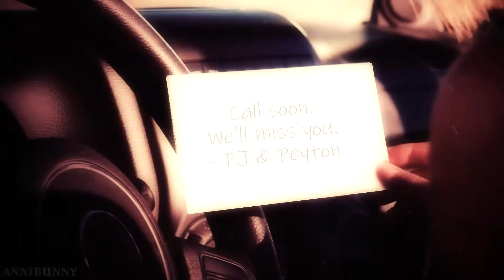Charmed [9x04] - Goodbyes - Opening Credits (REVAMPED)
Watch in HD please, it's better for your beautiful eyes x)
Hey cookies, here is a new opening for Charmed.

Yello again! I know I'm pounding these out really fast but since my winter break ends on Monday I want to use this time to do as much as possible. This episode was actually quite close to my heart back in the day as much as I do now. I think it is a turning point in my personal version and therefore I wanted to give it a more proper video than before. I really hope you like this, feel free to give me your opinion! The story in the pinned comment as always.

P.s. I don't know why that one clip goes so fast and the coloring kind of hides the note so for any confusion it says: "Call soon. We'll miss you. - PJ & Peyton"

► Song: In My Veins - Andrew Belle
► Coloring: Mine
► Software used: SV Pro 15

and as always, Chicken and Rice and I'm out! x)